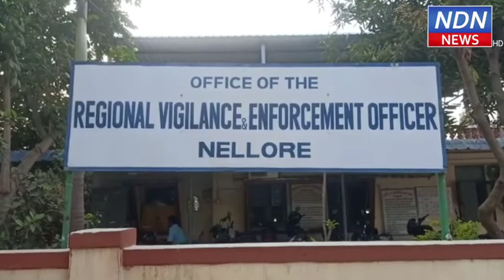వంటనూనెలు అధిక ధరలకు అమ్మినా , బ్లాక్ మార్కెట్ చేసినా , సలసల కాగిపోద్ది.. విజిలెన్స్ వార్నింగ్.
యుద్ధం ముసుగులో నూనెలు ధరలు పెంచి అమ్మడం , బ్లాక్ మార్కెట్ చేయడం లాంటి అక్రమాలకు పాల్పడుతున్న వ్యాపారుల నుంచి , నెల్లూరు జిల్లాలో  ఆరు కోట్లా ముప్పైలక్షలు విలువచేసే వంటనూనెలు స్వాధీనం చేసుకున్నారు. ప్రభుత్వ ఉత్తర్వులను ఉల్లంగిస్తున్న వ్యాపారులు ,ఆయిల్ రిఫైనరీలపై కొరడా జుళిపించారు. బృందాలుగా విడిపోయి మెరుపు దాడులు నిర్వహిస్తున్న విజిలెన్స్ అండ్ ఎన్ఫోర్స్ మెంట్ 85 కేసులు నమోదు చేసినట్టు విజిలెన్స్ అండ్ ఎన్ఫోర్స్ మెంట్ ఏఎస్పీ రాజేశ్వర రెడ్డి చెప్పారు. సీజ్ చేసిన వంటనూనెను సరసమైన ధరలకే ప్రజలకు అందిస్తామన్నారు.. వంటనూనె అధికధరలకు అమ్మితే కఠిన చర్యలు తప్పవని హెచ్చరించారు..